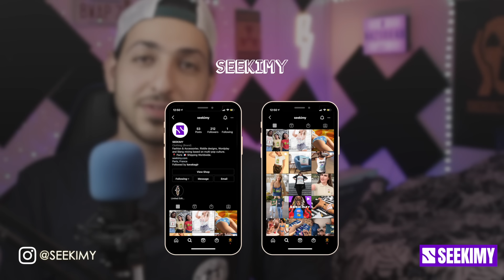💥😈 HO3EIN "Q69" (DISS FADAEI) REACTION - واکنش به دیس بک وحشیانه حصین به فدایی 😈💥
⭐لینک های مورد نظر⭐